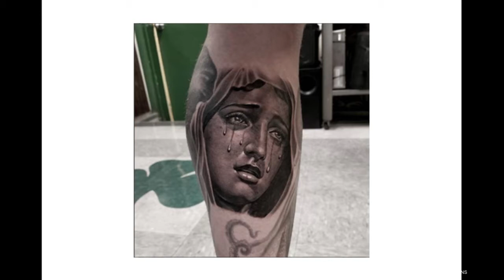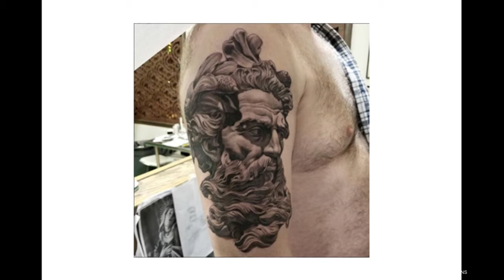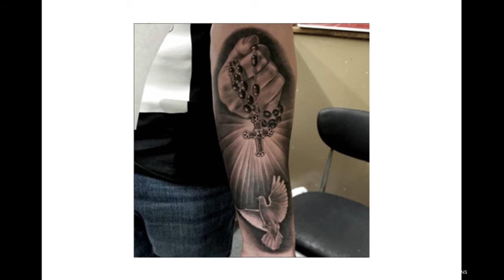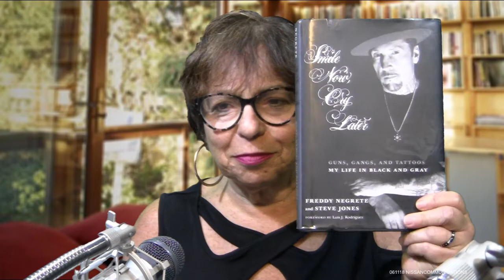Breaking Free - 06-11-2018 - w/ Freddy Negrete, Artist & Author